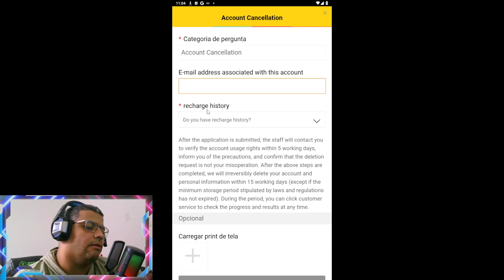Captain Tsubasa: ACE / Tier List e Como Fazer RERROL / O JOGO dos SUPER CAMPEÕES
Fala aí Galerinha, tudo bem com vcs,aqui quem ta falando é o Setsu. No vídeo de hoje, vamos está falando sobre esse novo jogo Captain Tsubasa - ACE

lançado globalmente oficialmente agora vou ta mostrando como vcs vao ta fzd rerrol e mostrar ua tier list. com o link abaixo

SO SE NÃO FOR INSCRITO 😉

🎁 Membro ▶️Seja membro deste canal através do livepix e ganhe muitos benefícios